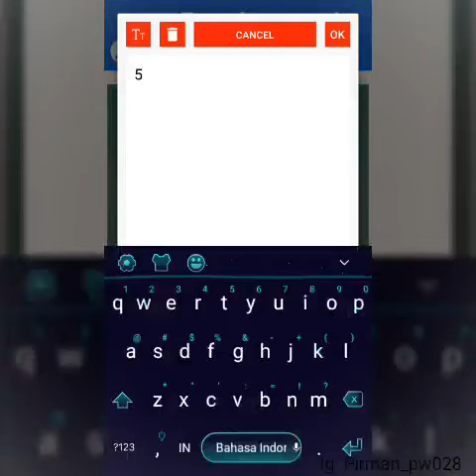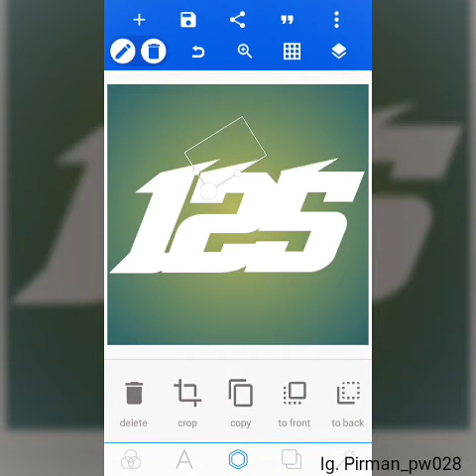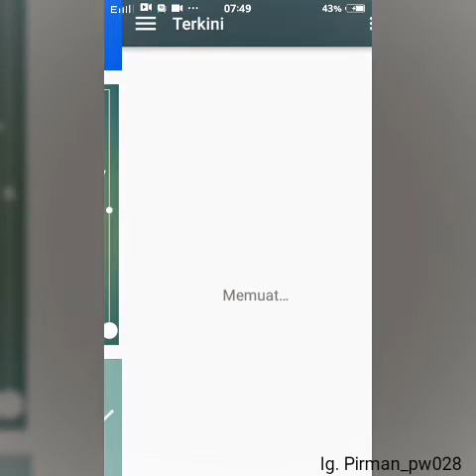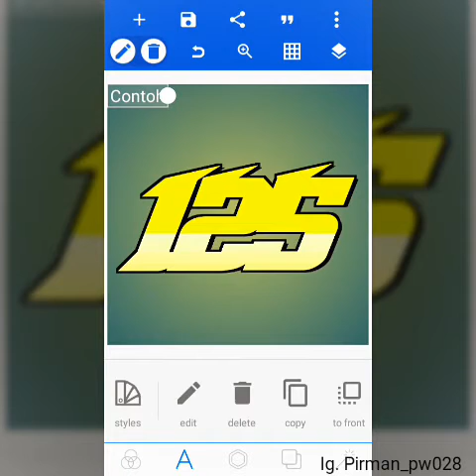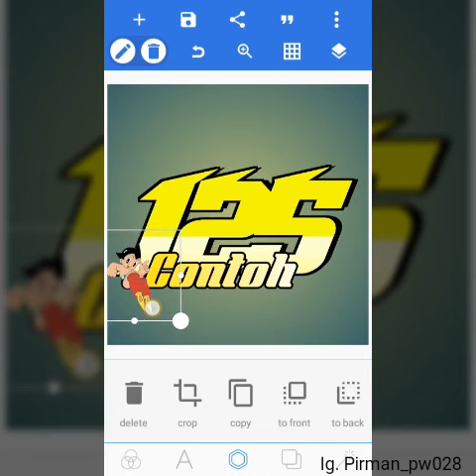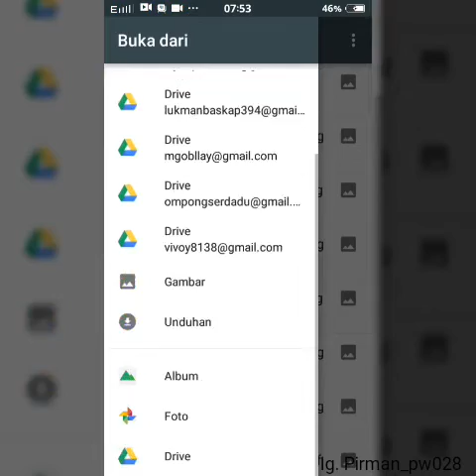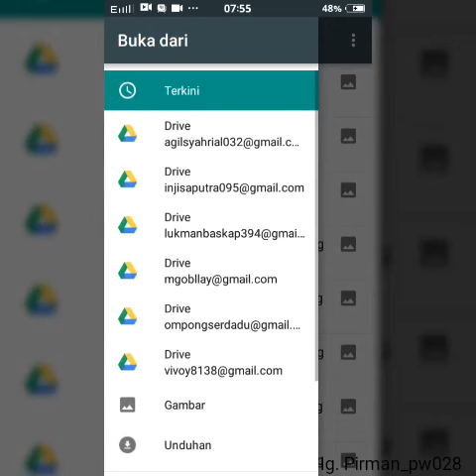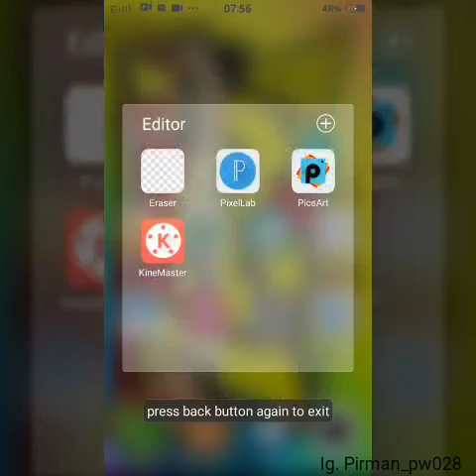Tutorial membuat nmor start menggunakan apk pixlab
Cukup gampang kan